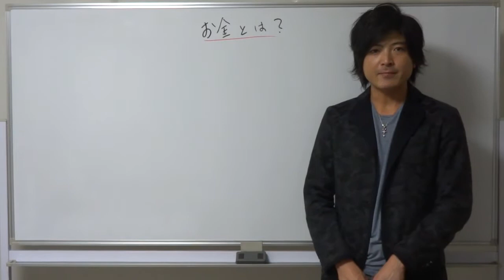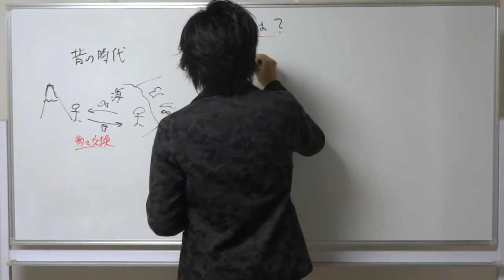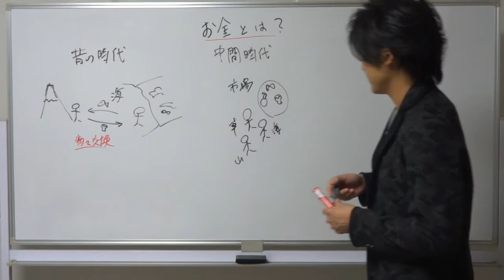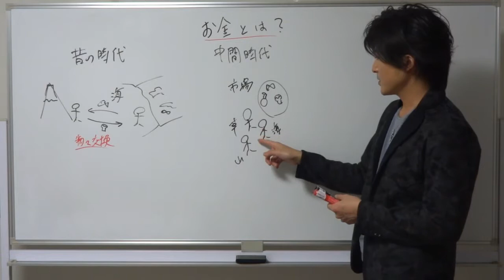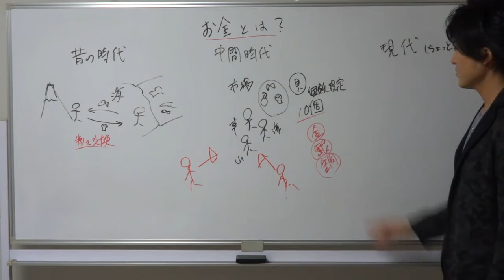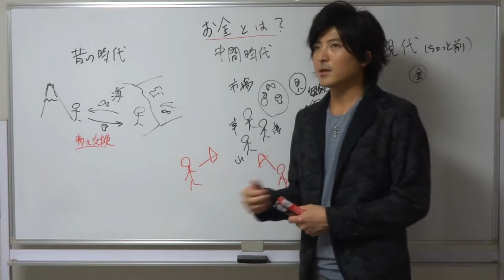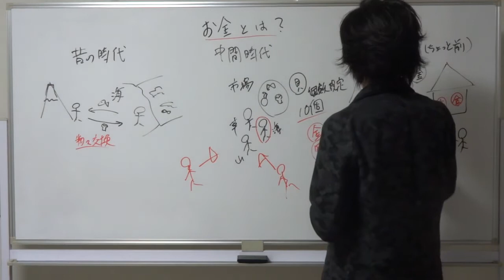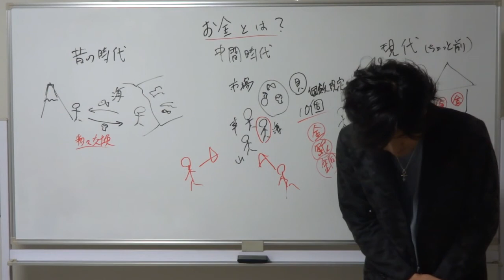お金とは？（前編）